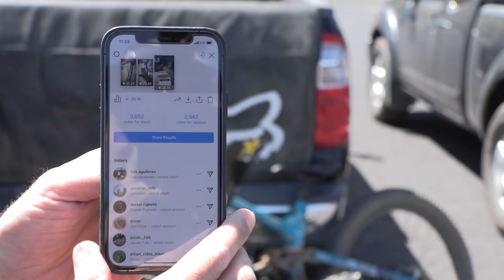Bike Park Laps & River Jumping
SUMMER ! That's what it is -- and what better way to kick it off than a day of riding at Mt. Bachelor bike park and then some hucks into the Deschutes river. Sage Cattabriga-Alosa and Drew Barber join in on the fun and we meet up with a few more friends along the way.

Bike park // @mtbachelor
Camera // Max Rhulen

Advertising disclosure: All of these videos contain products, logos, or mentions associated with Trek Bicycles, Shimano, Fox Racing, Rockstar Energy Drink, Marzocchi Suspension, Smith Optics, and Sierra Nevada Brewing Company.